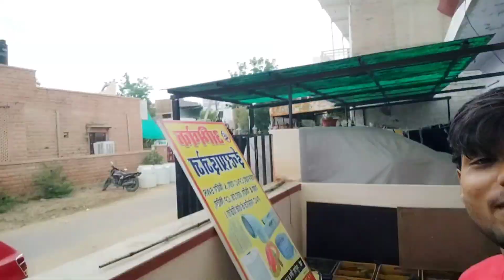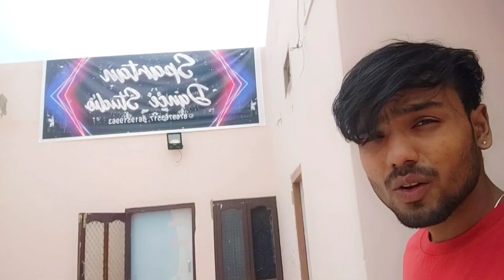sonal ne killer ko bahr nikal dia yr 🥺